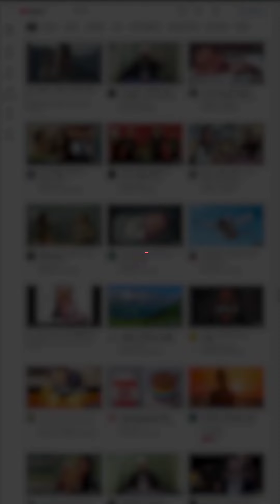Pamje e paparë nga publiku: Momenti kur Donaldi i propozon Borës martesë